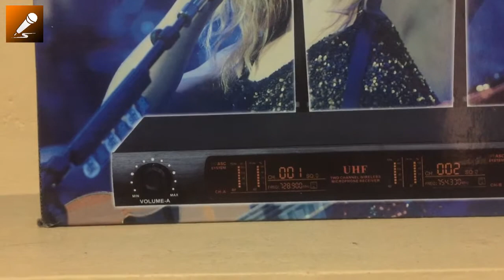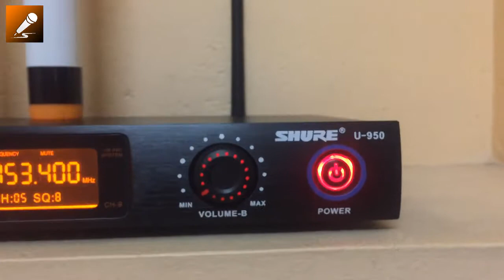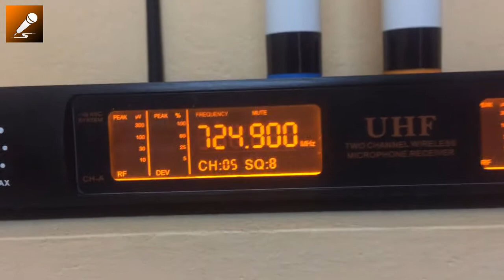MICRO SHURE U950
Micro Shure U950 là dòng micro không dây thuộc phân khúc trung thấp, dòng sản phẩm do hãng sản xuất thiết bị âm thanh nổi tiếng trên Thế Giới – Shure,  được sản xuất tại china cho ra mắt thị trường vào năm 2017 vừa qua.

Hoặc nhấn vào nút Đăng Ký để có thể nhận được những video Unbox sản phẩm mới nhất!
LH ngay:  S_MICRO
18 ngõ 192/66 LÊ TRỌNG TẤN, KHƯƠNG MAI, THANH XUÂN, HÀ NỘI